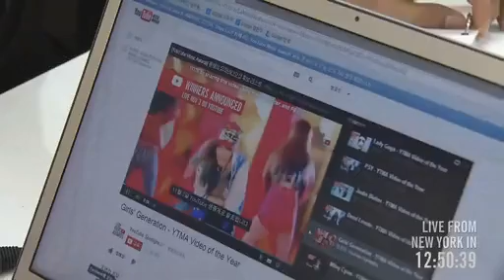131103 Youtube Music Awards MC Kris Cut [cr: EXO吧微博]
cr: EXO吧微博